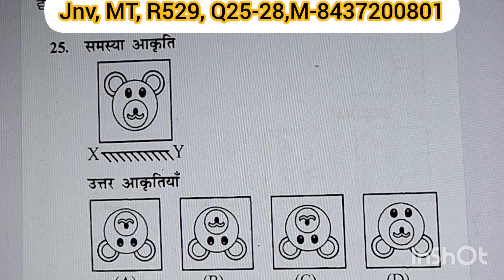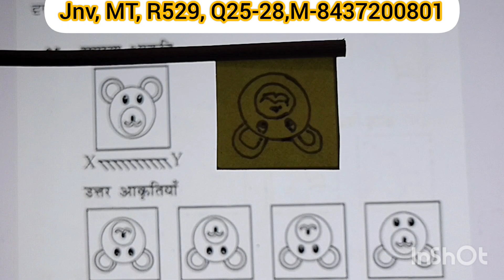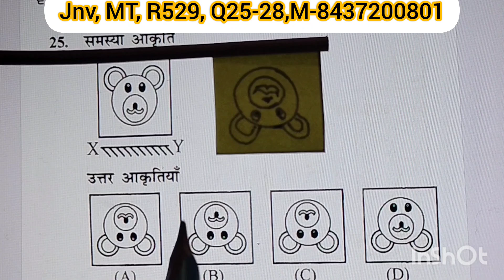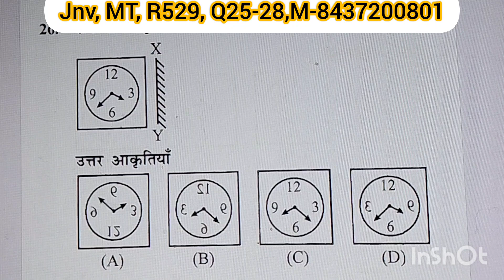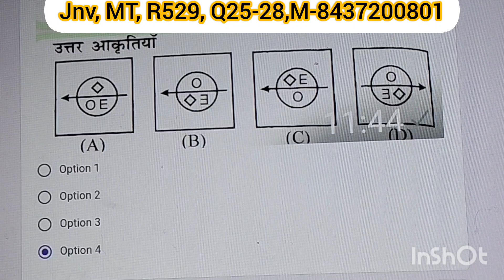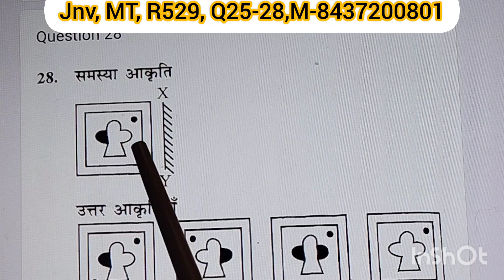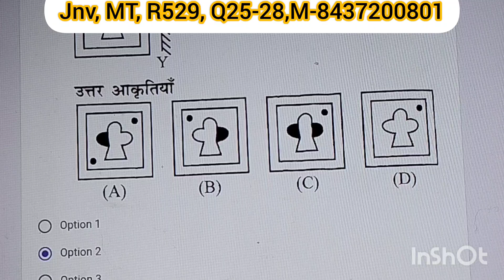jnv, Mock Test, R529, Q25-28,M-8437200801